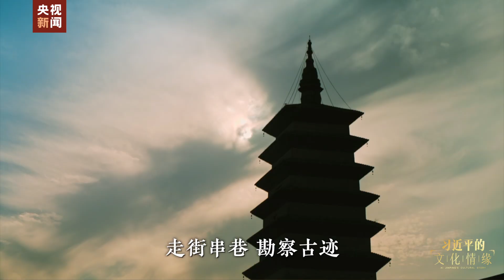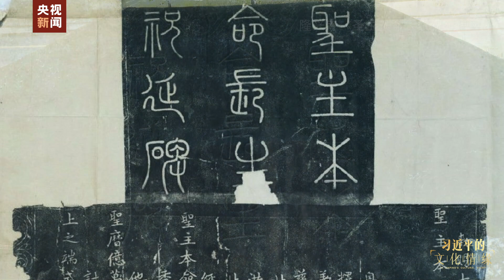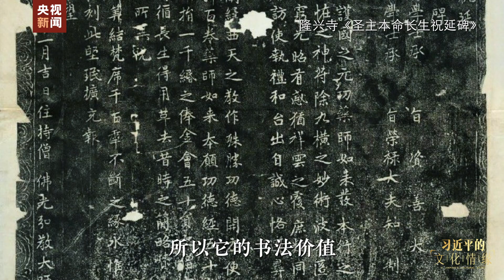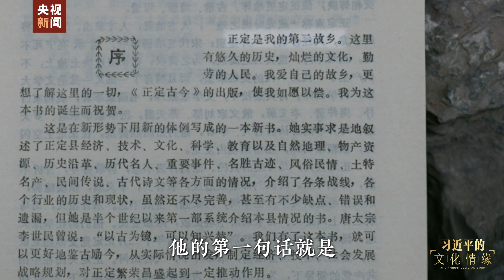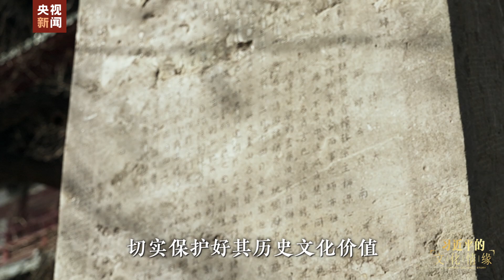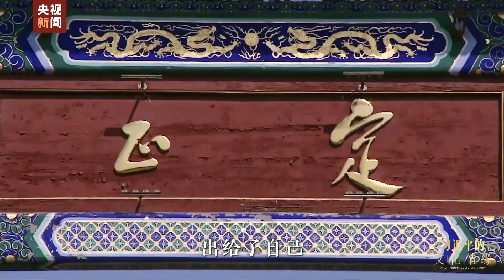正定古今 | CCTV「习近平的文化情缘」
“正定是我的第二故乡。这里有悠久的历史，灿烂的文化，勤劳的人民。我爱自己的故乡。”这是习近平同志为《正定古今》撰写的序。